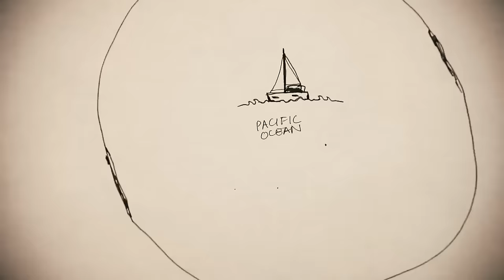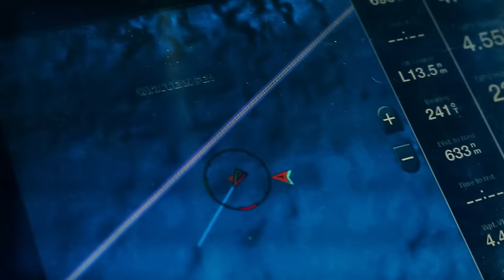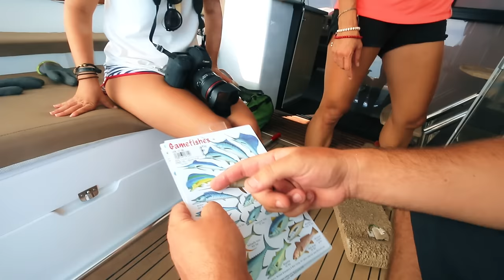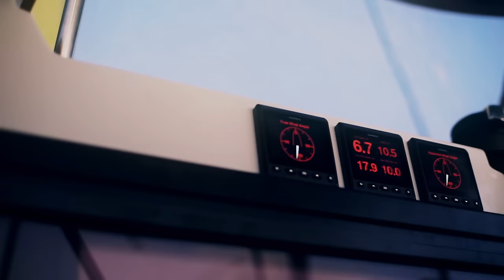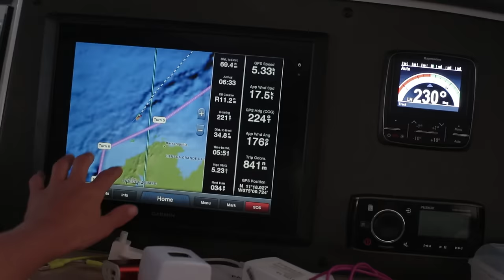THE DEADLIEST CATCH: Crossing the Caribbean Sea - Chase the Story 28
It's time to continue the adventure! In this episode, after an amazing three months relaxing, sailing and partying on Cheeky Monkey, we’re finally leaving the Caribbean and sailing off to the happiest country in the world, Colombia. After a tearful good-bye to St. Martin and to our friends Cat and Will from Monday Never, we’re ready to hit the high seas. Kristi tries out some delicious new recipes to keep the new crew members well fed on the Pacific Crossing after our experience of running out of fresh food in the middle of the Atlantic. We get our huge Parasailor, the Big Banana, out and enjoy some beautiful, sunny downwind sailing through the blue waters of the Caribbean. AND Tasha manages to haul aboard one of the biggest sailfish we’ve EVER seen while deep sea fishing!

The experience of sailing Cheeky Monkey encompasses a wide range of emotions as we get to travel to some of the most beautiful paradises in the world.

In this episode our new resident videographer Bruna from Sao Paulo, Brazil manages to capture perfectly our amazing life at sea. If you enjoyed this video of sailing from St Martin to Cartagena you should definitely go check out Bruna’s other incredible work and also remember to click subscribe to keep up to date with our story as we sail Cheeky Monkey to even more amazing locations.

Happy sailing everyone!
Tasha, Ryan & the Cheeky Monkey Crew
(Chase the Story – A Sailing Adventure)

LINKS

Follow Bruna's work!

// Get fun rewards for supporting Chase the Story videos and becoming a patron -- Cheeky Monkey stickers, t-shirts, exclusive newsletter, postcards from crew, video chats and more!

// Like for daily pictures and stories from crew
// Like for daily pictures and stories from Tasha
// Follow for great pictures from Cheeky Monkey crew
// Follow for great pictures from Tasha
// Follow to get Tasha's real-time updates from the boat via SatPhone connection at sea

You pay the same and Amazon gives us a little of their profit, which helps us. Shop Amazon and support us for FREE!!! We appreciate all the help we can get!

MUSIC

CAMERAS

Canon 70D
Canon 5D Mark III
Canon G7X
GoPro Hero 4
Swellpro Splash Drone

EDITING SOFTWARE

Color Correction: Magic Bullet